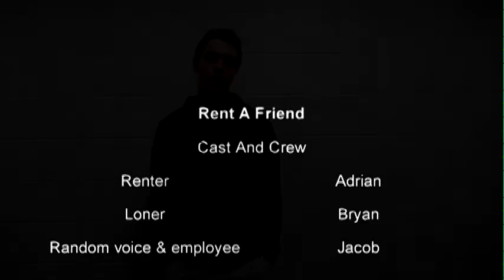Rent a Friend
just a short funny commercial my friends and i put together with some bloopers at the end.  please like comment and subscribe. we will be making more videos shortly. thanks guys.